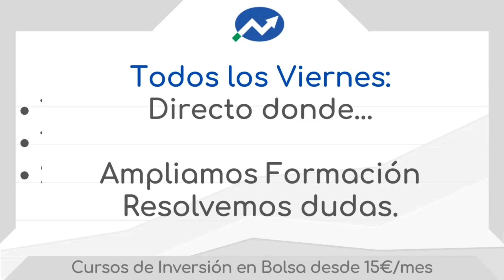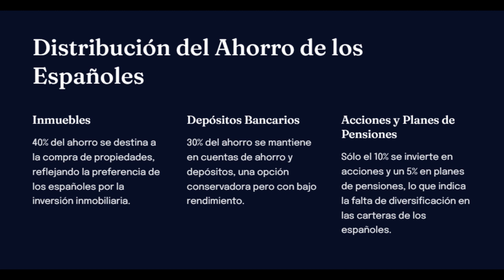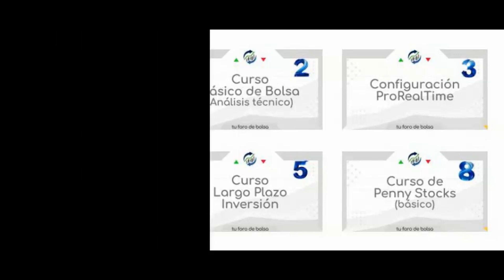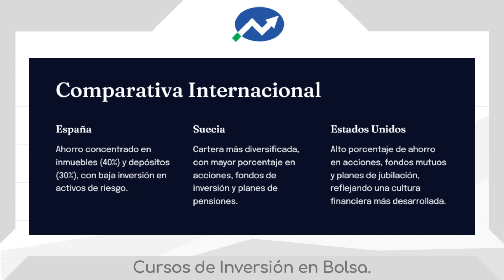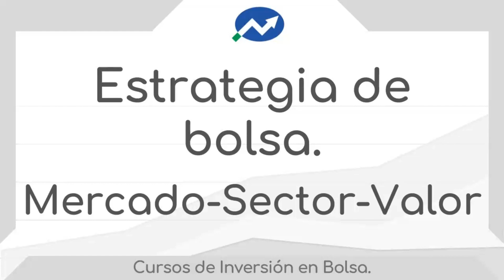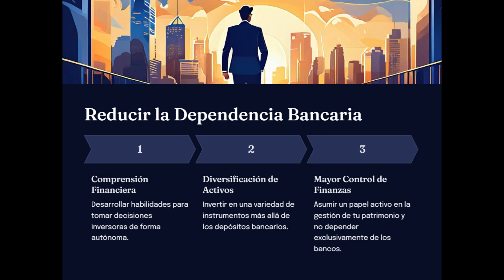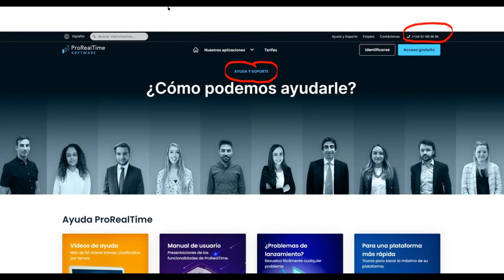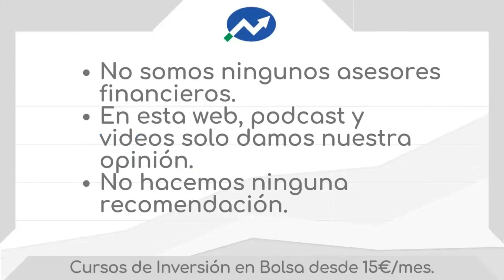¿¿¡¡Cómo invierten los españoles!!??😲😲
📚📖​ ¡Libro de ¿CÓMO INVERTIR EN BOLSA?
 ¿Cómo ahorran los españoles?

Según un informe de Antena 3, la distribución del ahorro de los españoles es el 20% en planes de pensiones, el 18% en cuentas de ahorro, el 14% invertido en acciones, y solo el 1% en renta fija.
Para muestra una captura de pantalla de A3 noticias.

Y una vez explicado todo en el podcast y dada nuestra opinión sobre ese ahorro, y lo más importante, saber como podemos mejorarlo, que os parece si tiramos de inteligencia artificial y le decimos que nos haga un copy decente para este articulo…, pues vamos a ello.
¿En que ahorran los españoles?
Antes de dejar trabajar a la IA, empecemos diciendo que discrepamos de los datos facilitados por A3, y siendo más lógicos los siguientes:
En España se invierte principalmente en inmuebles (40%) y depósitos bancarios (30%). Las inversiones en acciones representan solo un 10% y los planes de pensiones un 5%.
Y añadimos que esto refleja el desconocimiento financiero generalizado. Frente a esto, países como Suecia o Estados Unidos muestran una distribución más diversificada del ahorro.
Y una manera de solucionarlo es apuntase a nuestro Foro de Bolsa.
Aprende a invertir en bolsa desde 15€/mes
¿Qué significa esto para el español medio?
Pues que estamos dejando escapar oportunidades al no diversificar nuestras carteras.
Es sorprendente que muchos españoles mantengan su dinero sin invertir, perdiendo poder adquisitivo por la inflación. A pesar de trabajar duro para ahorrar, pocos dedican tiempo a formarse sobre cómo hacer que ese dinero trabaje para ellos.
En el foro contamos con cursos desde nivel básico hasta experto e incluso tests para evaluar tus conocimientos financieros. La idea es fomentar la educación financiera para gestionar mejor nuestros recursos y no depender exclusivamente de los bancos.
Según comentamos en el podcast…
¿Qué porcentaje del capital gestionan los bancos actualmente y cómo se puede reducir esto?
Según lo mencionado, los bancos gestionan externamente cerca del 85% del capital. Esto se puede reducir incrementando la formación financiera personal para tomar decisiones independientes e invertir directamente sin intermediarios

CURSOS DE BOLSA NIVEL INTERMEDIO Y AVANZADO

Cursos de Bolsa y trading donde enseñamos a invertir en bolsa desde cero, a buscar valores rentables y a comprar acciones. Hay Más de 20 Cursos de Inversión en Bolsa y más de 500 videos donde te ayudaremos a invertir con cabeza y rentabilizar nuestros ahorros.

PODCAST DE INVERSIÓN EN BOLSA

En este Podcast enseñamos a Invertir en Bolsa, desde cero. Damos estrategias, técnicas y noticias de todo lo relacionado con la Bolsa y la Inversión, pero en familia.

SUPER IMPORTANTE:

• No somos asesores financieros
• No damos recomendaciones de inversión,, solo nuestra opinión fundada con mas de 25 años de experiencia, luego vosotros decidís.
• El contenido de esta Web y videos es meramente formativo y divulgativo.
• OPERAR EN DEMO todo el tiempo que podáis.
• Los CFDs son productos de alto riesgo con los que podemos perder todo nuestro dinero y en la BOLSA  también PODEMOS PERDER TODO NUESTRO DINERO OJO CON ESO, no existe el Santo Grial. ¿oks?.
• Este canal solamente es de formación.